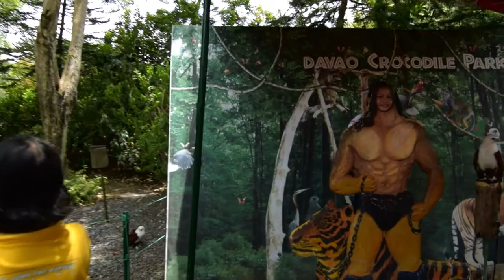FULL TRIP PHILIPPINES, AUGUST 2015 - NIKON D3300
I used the nikon d3300 with tokina11-16mm kit 18-55mm lenses
for stabilizing i used steadydrive smoother preciso
gopro hero 3
the people in the philippines are the most friendly i've ever met :)
Places for the shots: hagonoy island, enchanted river, hinatuan, davao crocodile park